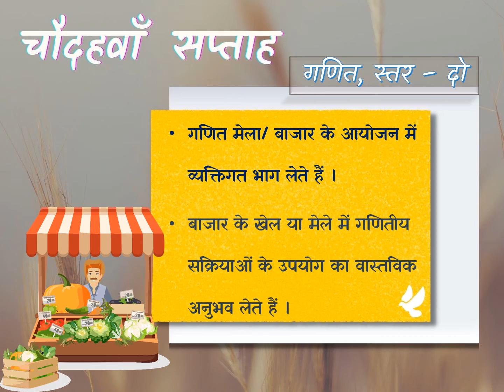Our Hero Level 2 Maths